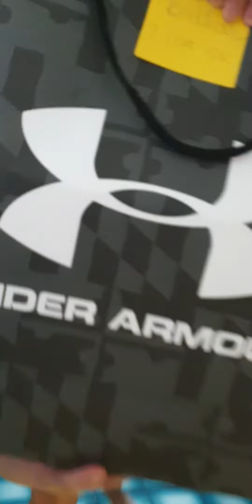Curry 8 Birthday Gift Surprise from Wifey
Since the released of Curry 8, it has been really  my target to purchase that shoe. But with all of the financial responsibilities that I need to prioritize (Proposal and Wedding), I just told myself that I will just buy it when its price drop in the future. Luckily, my wifey, who knows how big fan am I of Curry, surprisingly bought this shoes just before my birthday. I actually told her few days ago not to give me any gift as I always wanted my birthday to be as simple as possible. Here is a random video of mine as I was so shocked and too joyful that I finally had the Curry 8. I LOVE YOU WIFEY! 😘